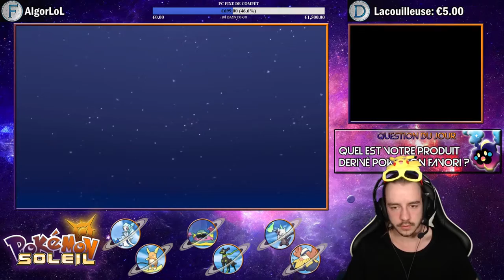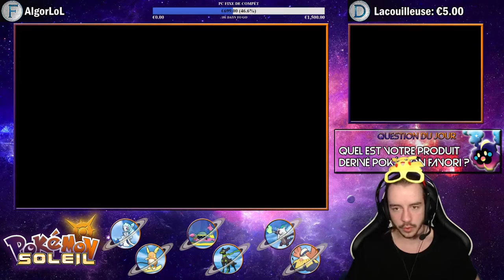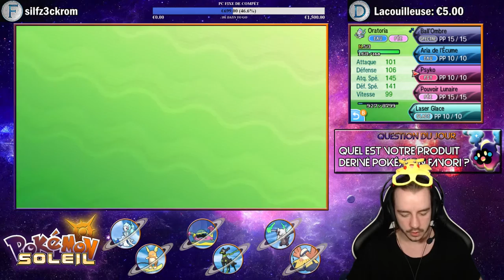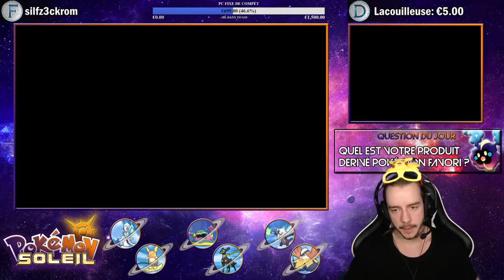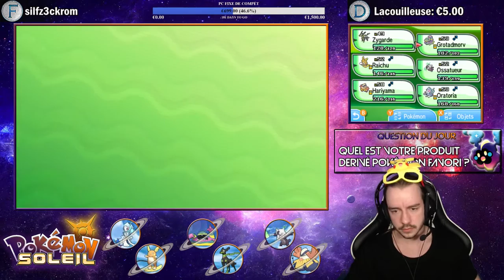[Let's Play #30] Solgaleo et la Ligue Pokémon ! - Pokemon Soleil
Rediffusion de mes lives sur le Let's Play de Pokémon Soleil !